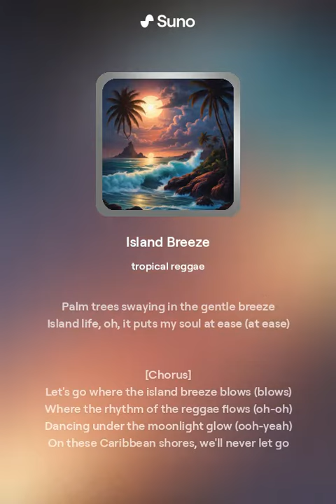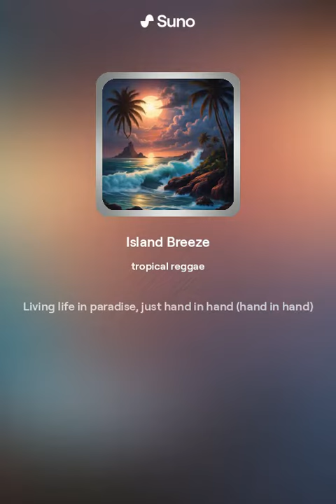Afrobase (Island Breeze 1)